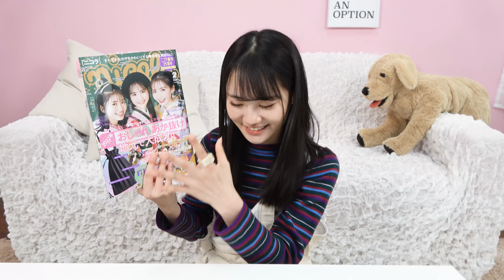【トレンド】JCモデルが2022年に流行るモノ予想してみたっ！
次はコレが来る！！関谷ルキの独断と偏見による（笑）音楽やファッション、コスメまで最新版トレンド予測やってみました！今年もルキがしゃべり倒しますっ💪

◆出演者
関谷瑠紀(中3)
Instagramはこちら↓